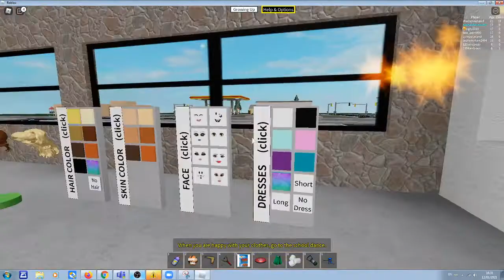Growing Up part 4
part 5 comming tomorrow